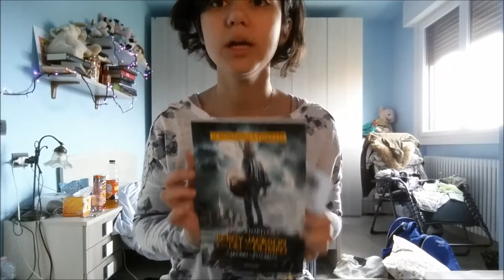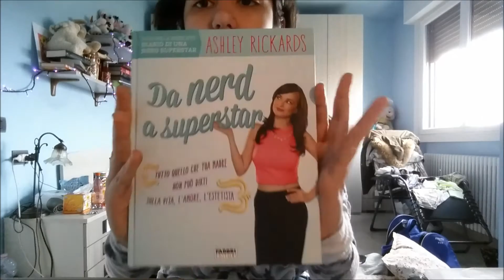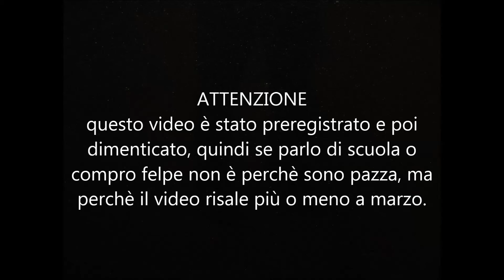HO COMPRATO DELLE TRASHATE - RANDOM HAUL | Nereid from Neverland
Spero che questo video ignorante vi sia piaciuto!
Se avete bisogno di qualcosa ci sono :)